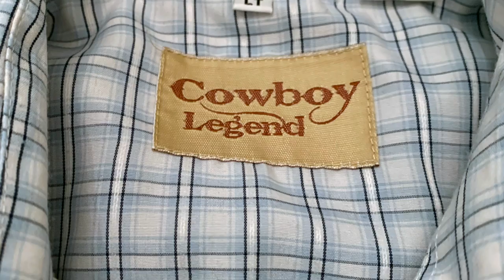It's me in all my thrifting glory!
I'm a new reseller on Ebay ~getting this party started. Join me as I start this new adventure!